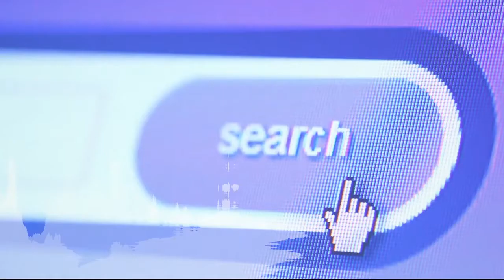星洲主编点新闻：砂2020财案飘“选举味”？